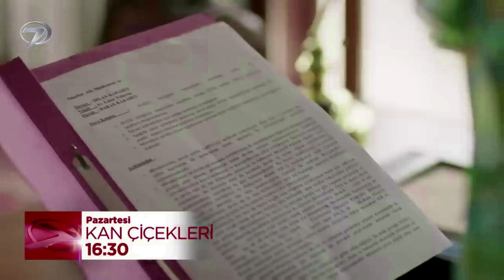KAN ÇİÇEKLERİ .DİLAN Hagamos el amor esta noche 💕😍